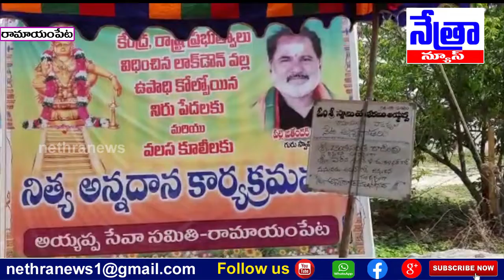రామాయంపేట పట్టణ మున్సిపల్ చైర్మన్ పల్లె జితేందర్ గౌడ్ ఆధ్వర్యంలో ప్రతినిత్యం అన్నదానం - Nethra News